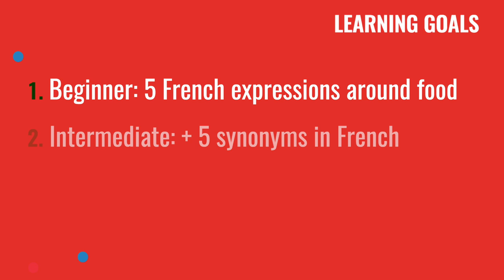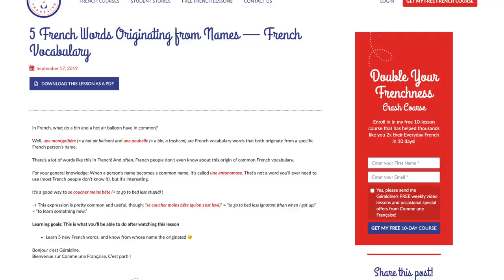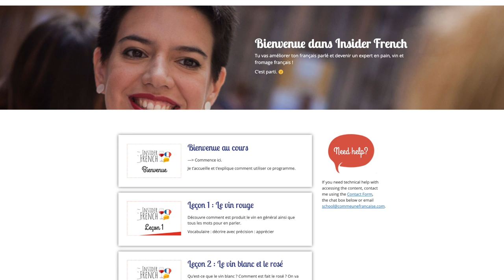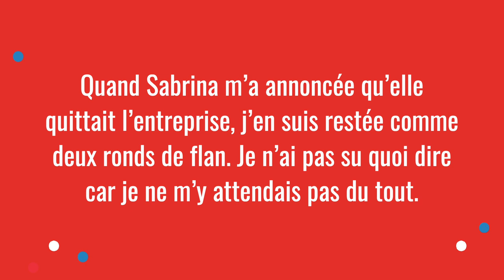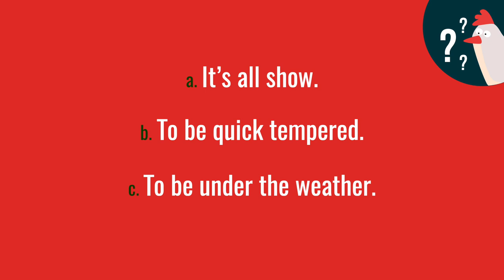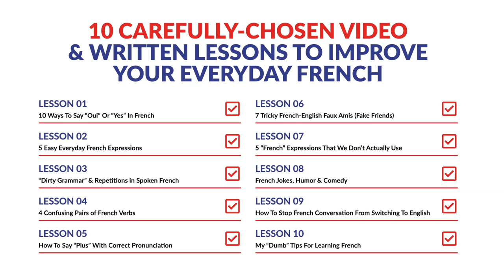French Food Expressions & Culture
Discover 5 fun French expressions around food that real French people use in everyday life.

LEARN MORE REAL, EVERYDAY FRENCH - FOR FREE!
Want to learn to understand and speak REAL French, not just textbook French? You’re in the right place!

My “Double Your Frenchness” Crash Course will teach you to speak real, practical, everyday French with confidence. It’s 100% free, with 10 lessons delivered right to your inbox.

Discover 5 fun and popular French expressions around food in this French lesson. You’ll learn how and when to use them, and what they mean, both literally and figuratively. You’ll see that their literal meanings may be weird and funny, but their figurative meanings are useful for French everyday life.

For this French lesson, I explain common French expressions, using food as a way for you to have fun and motivation while learning French. It’s easier than you think! Improve your French and learn new vocabulary, expressions and French grammar in this free French video lesson!

Find the free EXTENDED LESSON and ask me questions about this French lesson on the Comme une Française blog. It includes a full written lesson, with all the French expressions, more specific vocabulary you can use, and extra resources.

Watch my most popular videos + read the full written lesson with even more French expressions, French vocabulary, French culture and extra resources.

It’s all 100% free, no subscription needed. :)

Our curated playlists of free French lessons, just for you. Improve your French now with the lessons that YOU need.

=== ABOUT GÉRALDINE ===

Bonjour ! I’m Géraldine Lepère, the founder of Comme une Française (= “Like a French woman”) and your new French best friend. :)

Each Tuesday, I share a fun, fresh and bite-sized lesson on French language and French culture–from how to avoid embarrassing mistakes to must-know pop-cultural references!

Since 2012, with more than 7 million views from students in more than 56 countries, I’ve been helping people just like you gain the confidence to really talk in French. I help you go way beyond your “textbook” French from high school, and learn to speak real, practical everyday French.